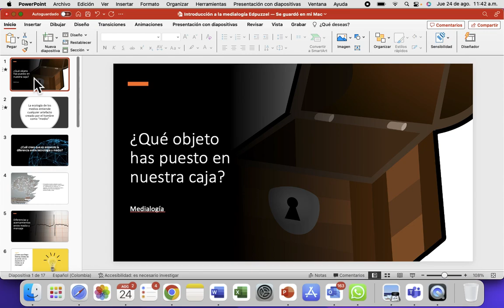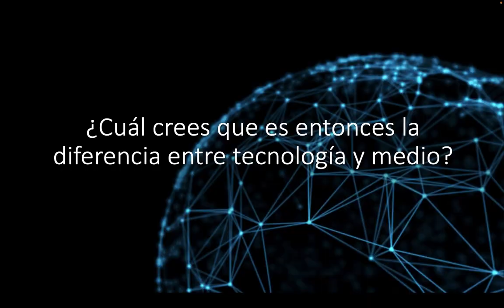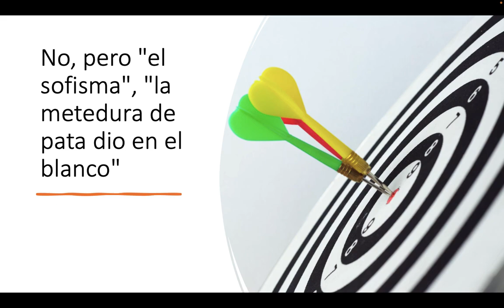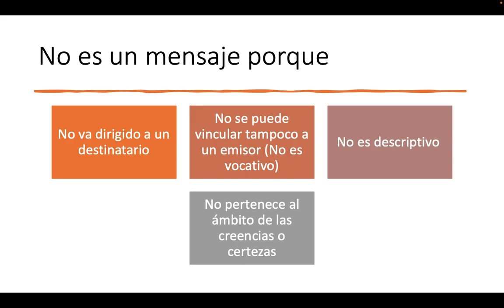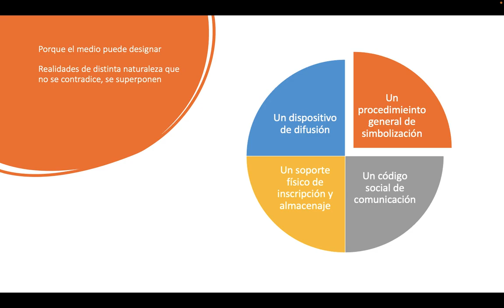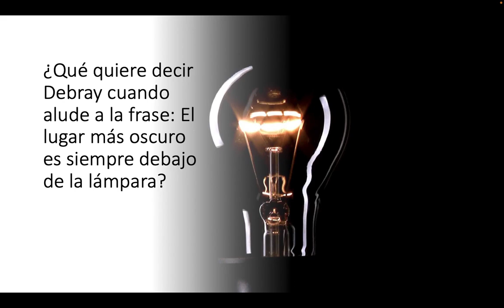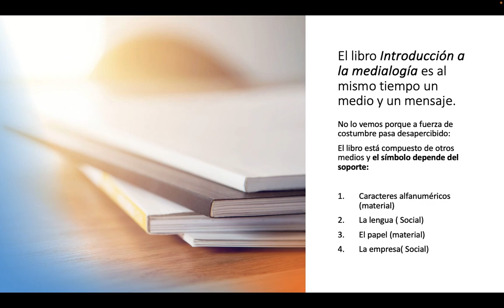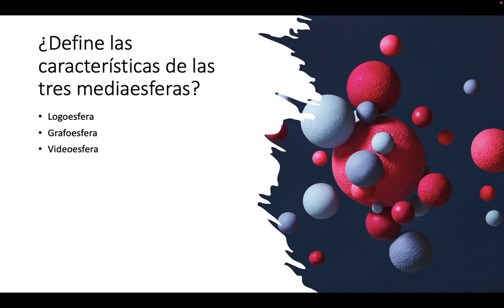Mediología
Ecologia de los Medios. Universidad EAFIT